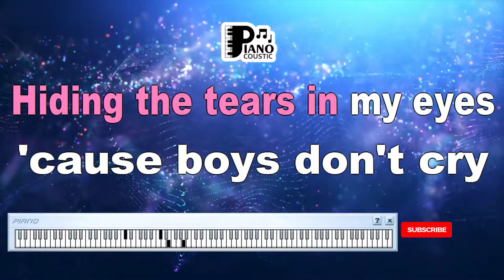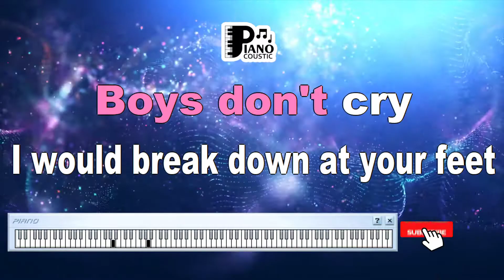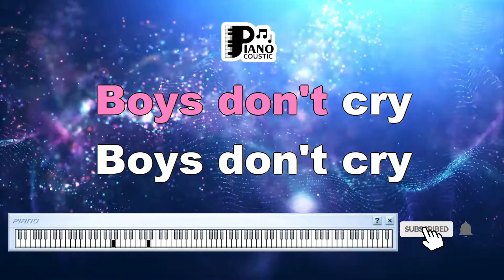BOYS DON'T CRY THE CURE KARAOKE LYRICS VERSION HD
I would say I'm sorry
If I thought that it would change your mind
But I know that this time
I have said too much
Been too unkind
I tried to laugh about it
Cover it all up with lies
Hiding the tears in my eyes
'Cause boys don't cry
I would break down at your feet
And beg forgiveness, plead with you
But I know that it's too late
And now there's nothing I can do
So I try to laugh about it
I try to laugh about it
I would tell you that I loved you
If I thought that you would stay
But I know that it's no use
That you've already gone away
Misjudged your limits
Pushed you too far
I took you for granted
I thought that you needed me more
I would do 'most anything
To get you back by my side
But I just keep on laughing